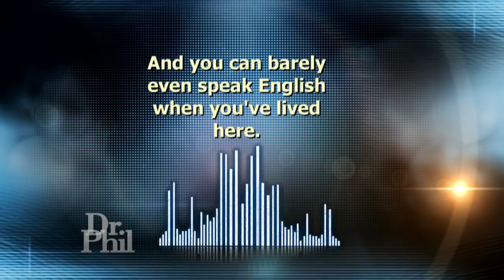Hear How Teen Filled With Rage Speaks To Her Fiancé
Hear the expletive-filled voicemail rant a 19-year-old left for her fiancé while he was at his grandfather’s funeral.